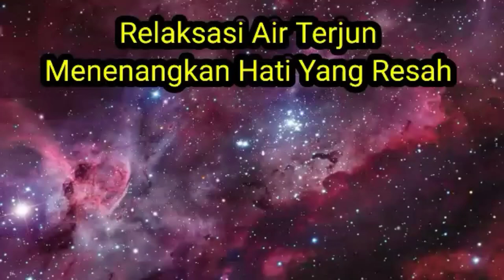Relaksasi Menjelang Tidur||Air Terjun membuat mudah tertidur lelap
Video ini dibuat untuk para insomnia sejati sehingga anda rilex dan mudah tertidur lelap